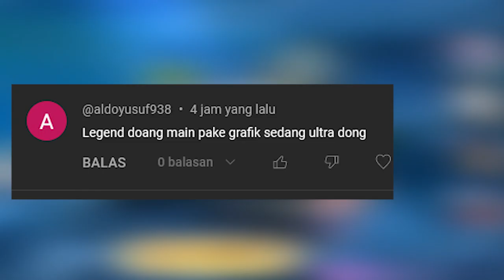Hero Underrated yg Masih OP di Glory! Valir Legend Skin Terbaik Efek Luar Biasa